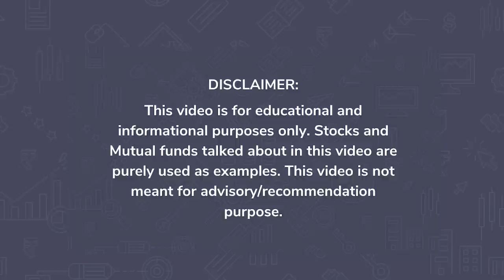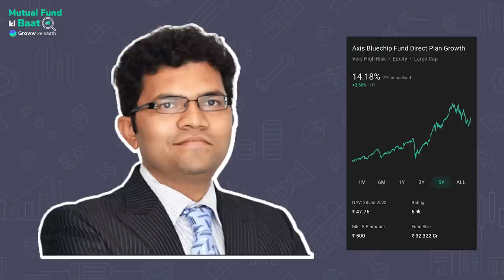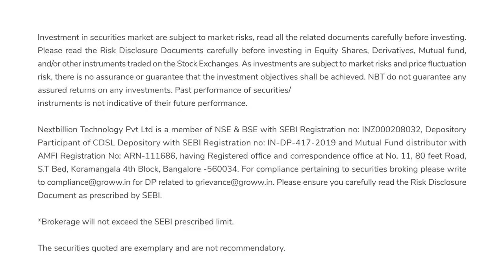Mutual Fund ki Baat - Shreyash Devalkar, Axis Mutual Fund | How to create wealth from mutual funds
Mutual Funds ki Baat with Shreyash Devalkar, Axis Mutual Fund | How to create wealth from mutual funds